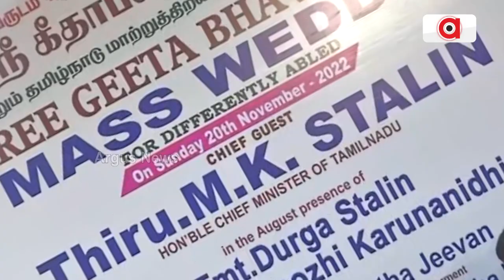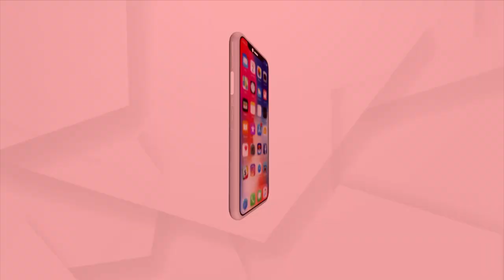53 Differently Abled Couple Ties Knot In Chennai Via Private Trust Free Mass Marriage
53 Differently Abled Couple Ties Knot In Chennai Via Private Trust Free Mass Marriage.